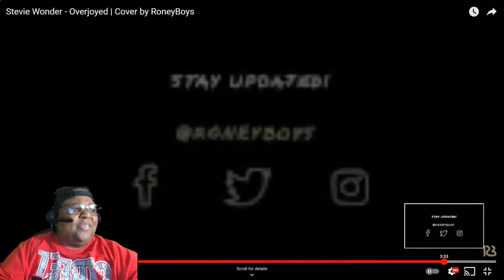THEIR VOICES WILL MESMERIZE YOU | RONEYBOYS Stevie Wonder - Overjoyed | Cover REACTION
Music Credit
Song                                                Overjoyed
Artist                                               Stevie Wonder
Album
Licensed to Youtube by                  UMG
                                                           On behalf of: UNI/MOTOWN